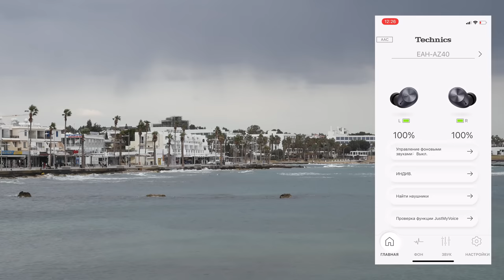Одни из лучших TWS наушников в 2022 | Technics EAH-AZ40 и Technics EAH-AZ60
Японцев Technics мы знаем как производителя - проигрывателей винила, усилителей, ресиверов и акустики. Так же они известны диджейскими наушниками. Недавно Technics навели шороха ворвавшись в сегмент TWS наушников.

Они презентовали сразу две модели «TWS-ок» - AZ40 и AZ60. Визуально они очень похожи, но есть значительные отличия. «Сороковки» компактные, «шестидесятки» чутка больше.

0:08 Презентация новых TWS наушников Technics EAH-AZ40 и Technics EAH-AZ60
0:23 В отличия беспроводных наушников Technics EAH-AZ40 и Technics EAH-AZ60
0:38 Звучание блютуз наушников Technics EAH-AZ40 и Technics EAH-AZ60
1:00 Шумоподавление в Technics EAH-AZ60
1:21 Режимы фоновых звуков у наушников Technics EAH-AZ40 и Technics EAH-AZ60
1:33 Что примечательного есть у модели Technics EAH-AZ40
1:46 Встроенная гарнитура и технология JustMyVoice
2:01 Тест микрофонов Technics EAH-AZ40
2:07 Тест микрофонов гарнитуры Technics EAH-AZ60
2:12 - Комфорт и удобство использования TWS наушников Technics EAH-AZ40 и Technics EAH-AZ60
2:42 Новое мобильное приложение Technics Audio Connect
3:11 Автономность аккумулятора наушников Technics EAH-AZ40 и Technics EAH-AZ60
3:36 Поддержка многоточечного сопряжения или мультипонт
3:48 Подводим итоги теста и обзора Technics EAH-AZ40 и Technics EAH-AZ60

Приходьте потестити у наших салонах або замовляйте дистанційне прослуховування:

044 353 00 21 (Kyiv)
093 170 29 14 (Life)
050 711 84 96 (Vodafone)
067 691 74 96 (Kyivstar)
Skype: Soundmag.com.ua

Салон у Дніпрі:
Вернадського 19/21

Салон в Івано-Франківську:
Шевченка, 6

Салон в Одесі:
Канатна, 16